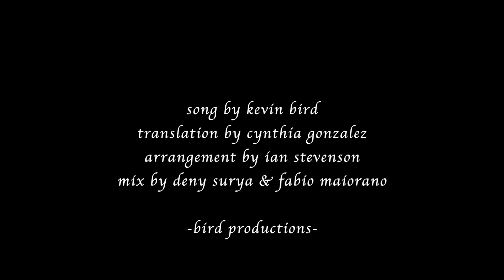Cynthia Gonzalez: Bad Love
BIRD PRODUCTIONS - WORLD COLLABORATIONS - MUSIC/ ALBUMS/ VIDEOS